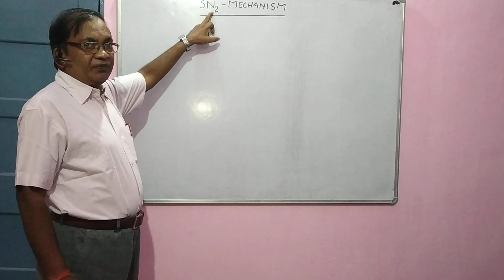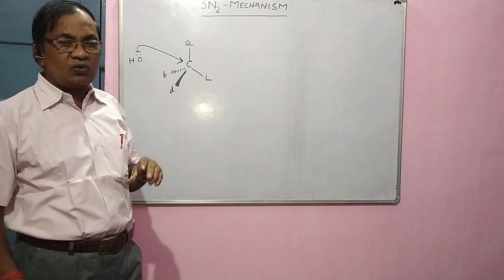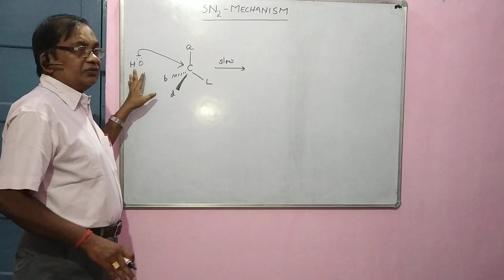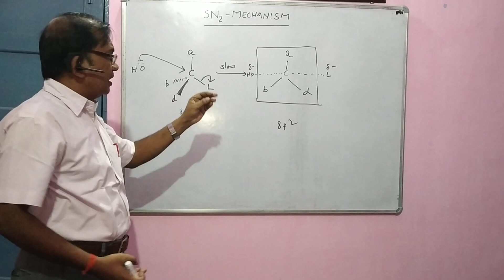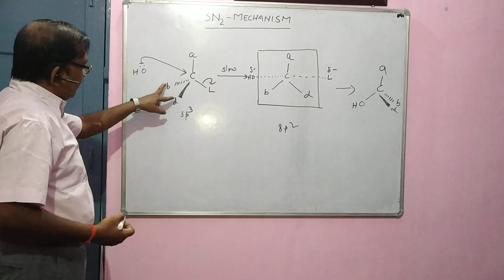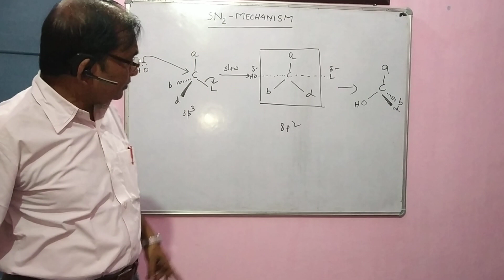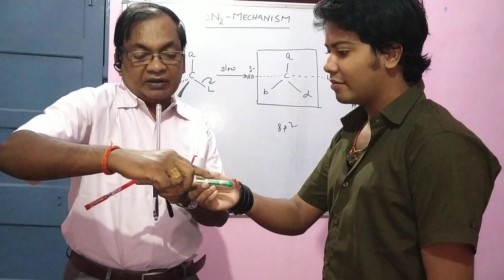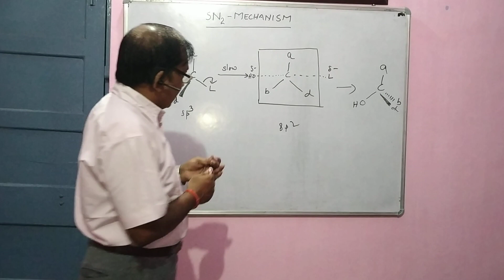SN2 Mechanism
Substitution Nucleophilic Bimolecular Reaction